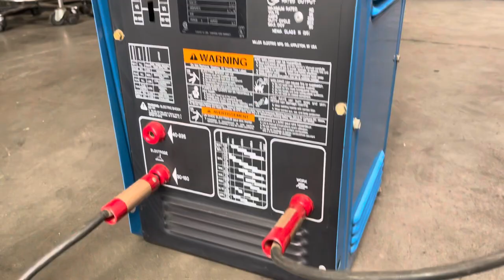Miller Thunderbolt 225 CC AC Arc Stick Welder 220V 1 Phase